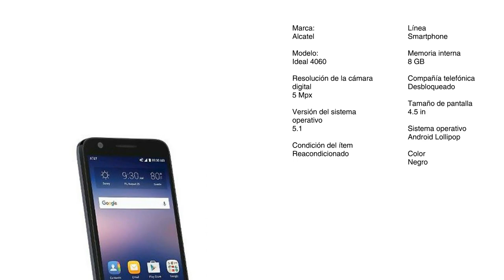Celular ALCATEL IDEAL 4060 8GB 4.5" Android Lollipop Original Desbloqueado BLACK.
Toda Información aquí de forma segura y al mejor precio el cleular Alcatel 4060 Original, desbloqueado y en color negro, enviamos a todo el país: